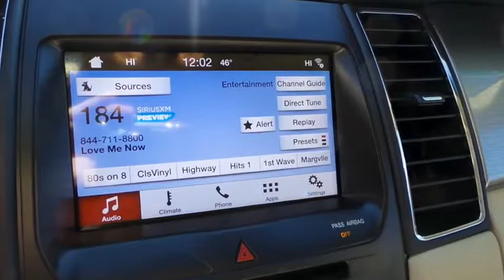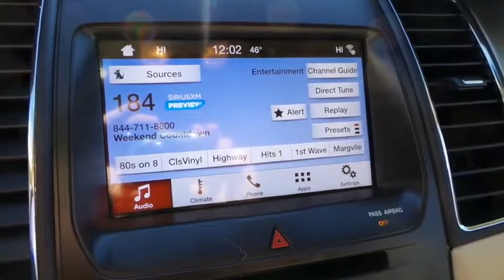2016 FORD TAURUS Las Vegas, Bullheadcity, St. George, Havasu, Pahrump, NV 00P11259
Friendly Ford
660 N Decatur Blvd

ONE OWNER, CLEAN VEHICLE HISTORY...NO ACCIDENTS, and **FORD CERTIFIED**. Equipment Group 201A (Additional IP Center Channel Speaker, Intelligent Access w/Push Button Start, Non-Memory Power Adjustable Pedals, and SYNC 3), Taurus SEL, 6-Speed Automatic with Select-Shift, FWD, Dune w/Heated Leather Front Bucket Seats, 4-Wheel Disc Brakes, ABS brakes, Air Conditioning, Alloy wheels, Auto-dimming Rear-View mirror, Automatic temperature control, Brake assist, Compass, Dual front impact airbags, Dual front side impact airbags, Electronic Stability Control, Emergency communication system, Four wheel independent suspension, Front anti-roll bar, Front dual zone A/C, Fully automatic headlights, Panic alarm, Passenger door bin, Power Moonroof, Speed control, Speed-sensing steering, and Speed-Sensitive Wipers. Welcome to Friendly Ford! Located in Las Vegas, NV, Friendly Ford is proud to be one of the premier dealerships in the area.   Your quest for a gently used car is over. This good-looking 2016 Ford Taurus has only had one previous owner, with a great track record and a long life ahead of it. You, out cruising down the road in this great Taurus, would look so much better than it sitting here on our lot. The only other time it's ever spent here, was when we caringly serviced it for its previous owner.